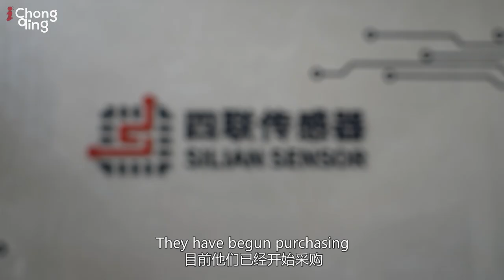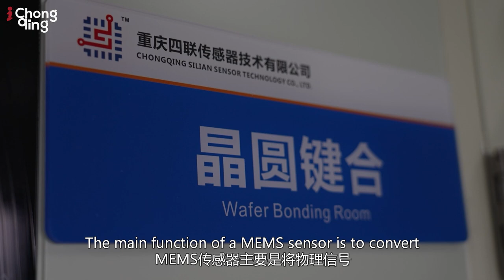China's Smart City ⑤丨Chongqing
“Intellectualization and digitization are the inevitable trends in the development of the electronic technology industry,” said Xiang Zealand, Deputy General Manager at Chongqing Silian Sensor Technology Co., Ltd. “Green and sustainable development is also the only way for the development of the electronic technology industry.”

Chongqing Silian Measure & Control Technology Co., Ltd. was founded in 2007. The company’s line of business includes the manufacturing of measuring and controlling devices, serving as the first company to industrialize high-precision Microelectromechanical systems (MEMS) pressure sensor chips in China.

MEMS pressure sensor integrates pressure sensing element and digital conditioning chip, compensating the drift, sensitivity, and linearity parameters digitally. Relying on the voltage power supply, this pressure sensor outputs a standard voltage signal which is calibrated and compensated.

“Our entire factory requires high levels of intelligence in terms of production technology,” said Xiang. For example, the environmental requirements are quite strict with cleanliness requirements ranging from 10,000 to 100 degrees, as well as constant humidity and temperature requirements.

“All these need to be controlled by an intelligent environmental system,” said Xiang. “So intelligence is quite widely applied here.”